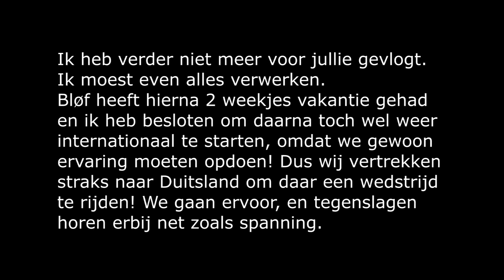DAG 3 || CCI 2* INTERNATIONAAL DEBUUT EMMELOORD! + GORPO!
De crossdag! Helaas had ik super veel last van spanning...

Heb je een leuk idee, een vraag of wat dan ook! Stuur me een berichtje op instagram of hieronder in een reactie. Ik probeer op iedereen te reageren!

Ik ben Sophie Postma en 21 jaar oud. Fanatieke amazone in dressuur, springen en eventing. Wil je hiervan niks missen? Elke week komt er een video online.

Ik heb op dit moment 2 paarden. Bløf is een 12 jarige ruin en met hem doe ik vooral heel veel eventing. Ik wil graag met hem internationaal gaan starten. Daarnaast heb ik Ollie, dit is ook een ruintje maar dan 9 jaar. Hij is een mini shetlander. Met Ollie doe ik vooral vrijheidsdressuur en mennen.